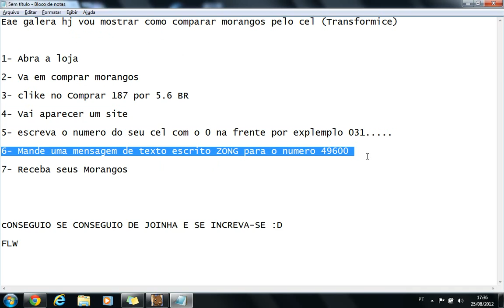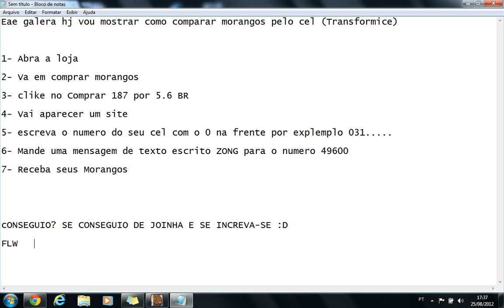Como compra morangos pelo Celular! - Transformice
De joinha